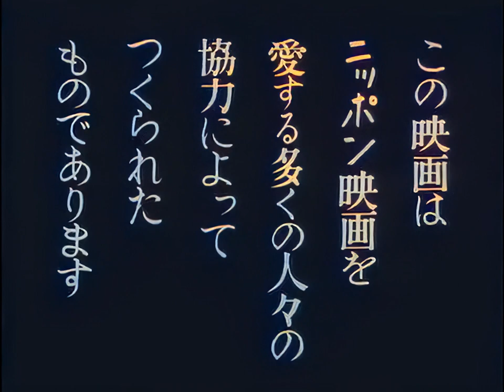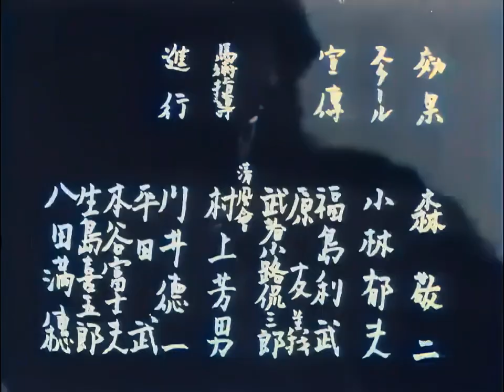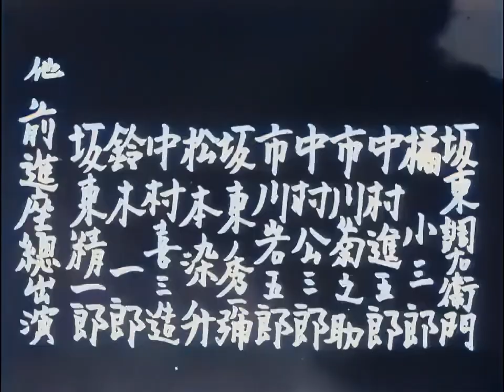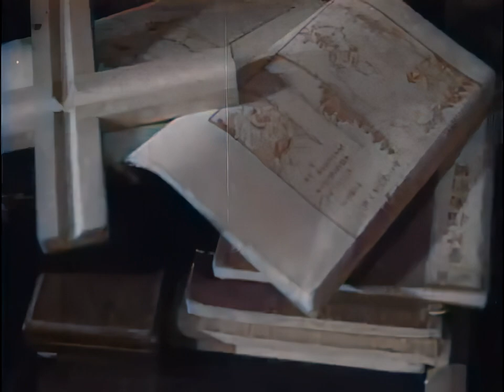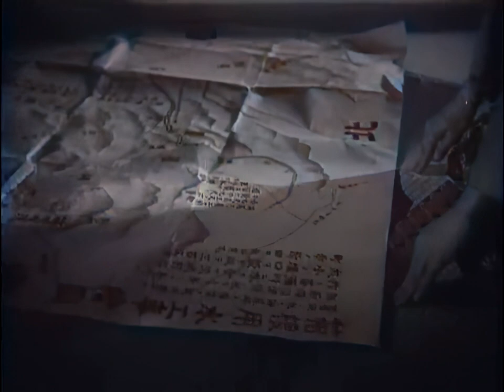箱根風雲録 / Hakone Fuunroku (1952) [カラー化 映画 フル / Colorized, Full Movie]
1952年（昭和27年）に公開された山本薩夫監督の日本映画『箱根風雲録』をAIでカラー化・高画質化しました。

戦前から映画会社と提携して映画を製作してきた前進座の戦後第2作目。原作はタカクラ・テルの小説『ハコネ用水』（理論社、1951年）で、幕府に幾度も妨害を受けながらも箱根用水を建設した農民と民衆の物語。

監督：山本薩夫
脚本：楠田清、平田兼三、山本薩夫
製作：松本酉三、宮川雅青
出演者：河原崎長十郎、中村翫右衛門、轟夕起子、山田五十鈴

Hakone Fuunroku
Director
Satsuo Yamamoto
Writers
Kiyoshi Kusuda, Satsuo Yamamoto
Stars
Chôjûrô Kawarasaki, Isuzu Yamada, Kan'emon Nakamura